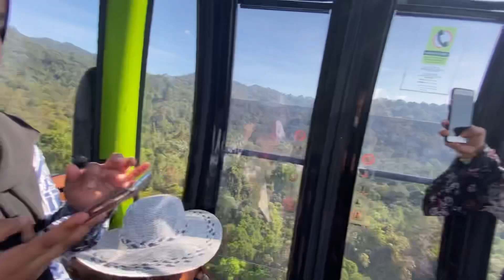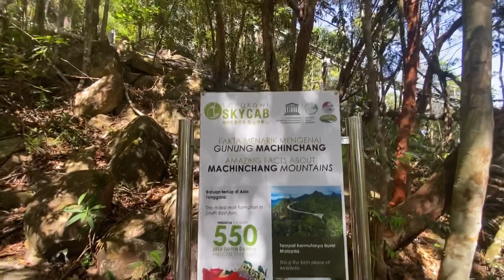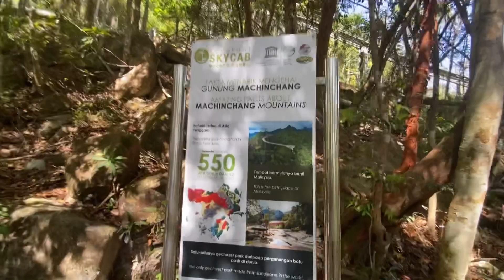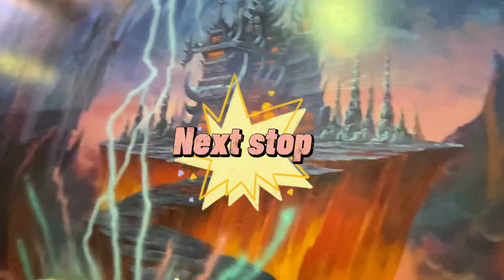Langkawi Trip Dec’19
This is a v looong overdue vlog..
Got a bit emotional while in the making since it was one of the last travel i went before the mco & the so called new norm started.

Will be posting a few more long overdue travel log soon too!